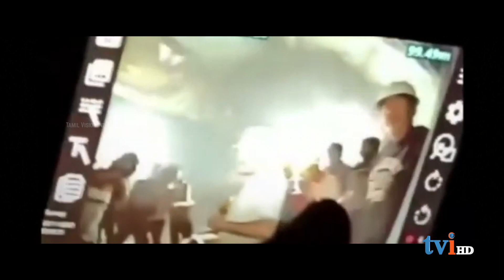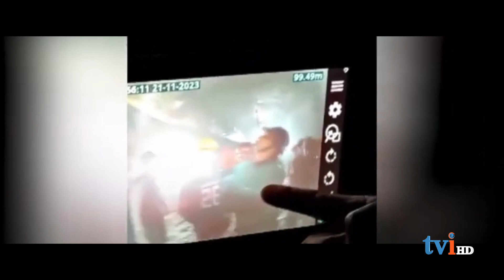Uttarakhand tunnel collapse: சிக்கி தவிக்கும் தொழிலாளர்களின் முதல் வீடியோ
சுரங்கப் பாதை விபத்து: சிக்கி தவிக்கும் தொழிலாளர்களின் முதல் வீடியோ I Uttarakhand tunnel collapse

ABP News#Bharat24#CNBC Awaaz#DD News#ET Now Swadesh#Ganga News#Good News Today India News#India TV#Jan TV#Live India#NDTV India#News18 India#News 24#News Nation News World India#R9 TV#Republic Bharat#Sadhna News#Sahara Samay#Sansad TV
Sudarshan News#Times Now Navbharat#TV9 Bharatvarsh#Zee Business#Zee Hindustan#Zee News#Bloomberg CNBC TV18#CNN-News18#ET Now#India Ahead#India Today#Mirror Now#NDTV 24x7#NDTV Profit#News9#NewsX#Republic TV#Times Now#WION#ABP Nadu#Captain News#Janam TV Tamil#Jaya Plus#Kalaignar Seithigal#Lotus News#News18 Tamil Nadu#News J#Polimer News#Puthiya Thalaimurai TV#Raj News 24X7#SunNews#Anuradhapura#Colombo#Jaffna#Kandy#Galle#Anuradhapura#Mannar#Chavakachcheri#Anuradhapura#Vavuniya#Sri Jayewardenepura Kotte#Dehiwela-Mount Lavinia#Nuwara